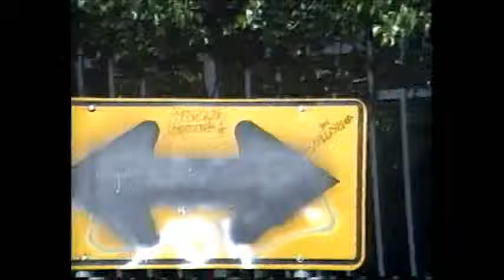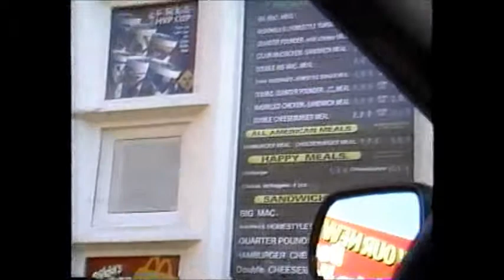matt stacy and josh 2